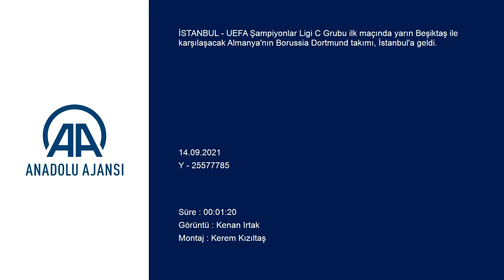Borussia Dortmund, Beşiktaş maçı için İstanbul'da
GÖRÜNTÜ DÖKÜMÜ :
- Kafilenin gelişi
İSTANBUL (AA) - UEFA Şampiyonlar Ligi C Grubu ilk maçında yarın Beşiktaş ile karşılaşacak Almanya'nın Borussia Dortmund takımı, İstanbul'a geldi.
Almanya'nın Dortmund kentinden kalkan özel uçakla İstanbul Havalimanı'na gelen ve yöneticilerin de bulunduğu sarı-siyahlı kafile, buradan konaklayacağı otele geçti.
Dortmund ekibinin kafilesinde Beşiktaş ile gençler liginde mücadele edecek takım da yer aldı.
Beşiktaş Kulübü de bu mesaja, Almanca "Hoş geldiniz" şeklinde karşılık verdi.
Beşiktaş-Borussia Dortmund karşılaşması, yarın saat 19.45'te Vodafone Park'ta oynanacak.